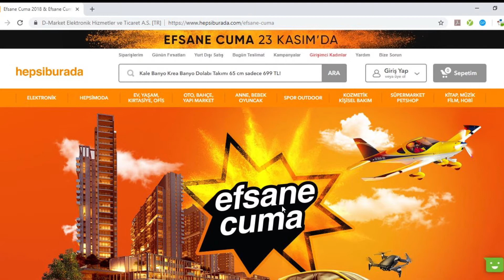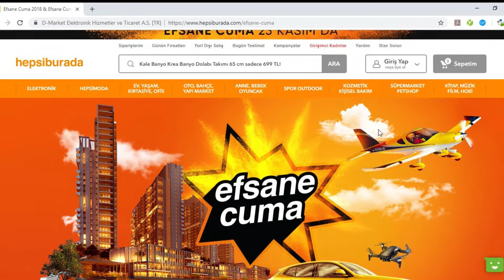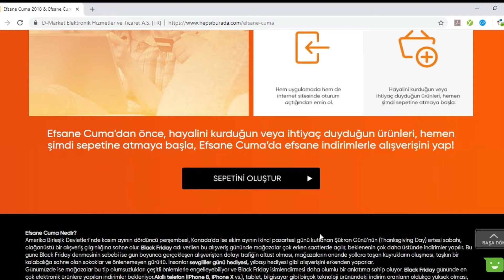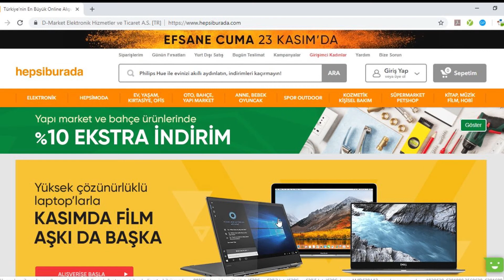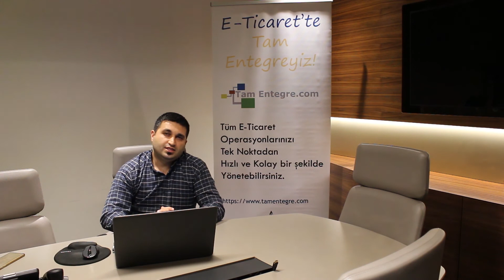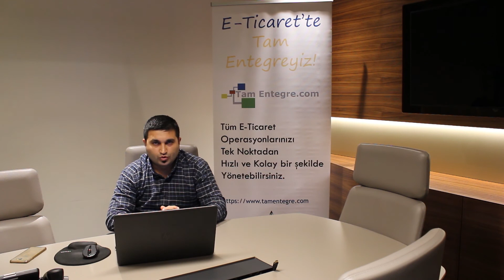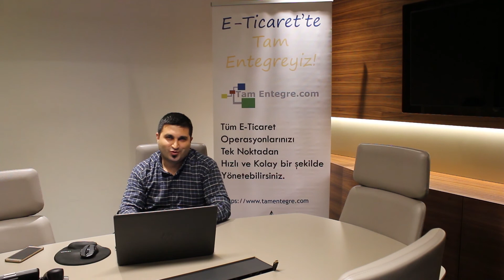Efsane Cuma, Alıcılar ve Satıcılar İçin Ne Anlam İfade Ediyor?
2018 Black Friday, yani Hepsiburada.com un deyimiyle Efsane Cuma bu yıl 23 Kasım gününe denk gelmektedir,

Bu videomuzda hem alıcılar hem de satıcılar için bazı açıklamalar bulunmaktadır,